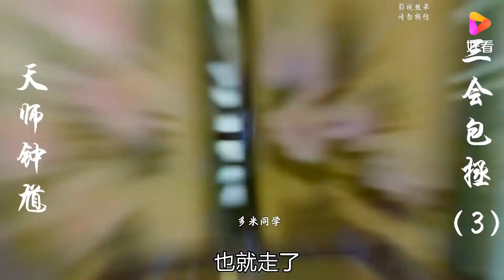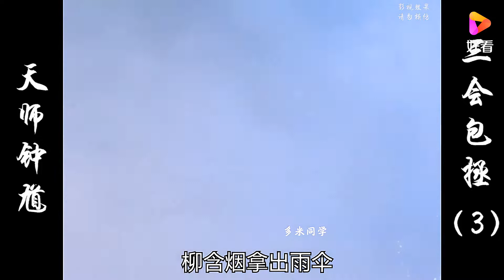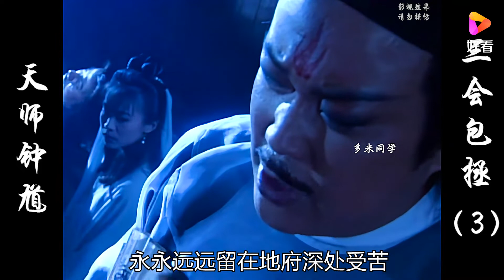包拯顺着钟馗给出的线索，终于查出了点眉目，可是又哪不太对